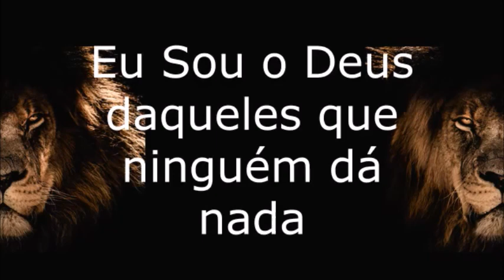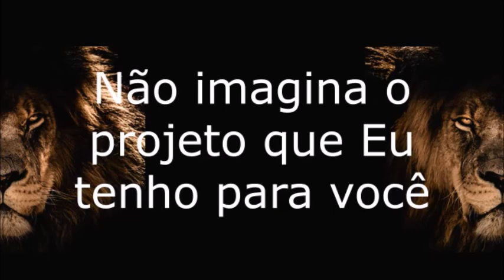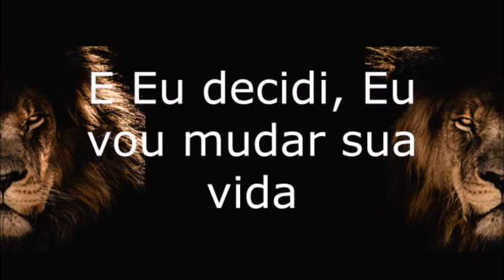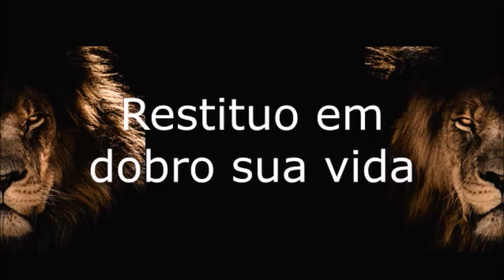Playback Midian Lima Deus dos Pequeninos 1,5 Tom Abaixo